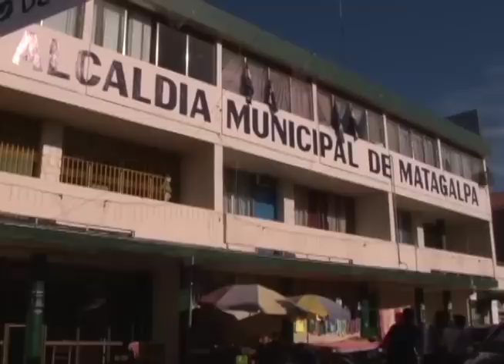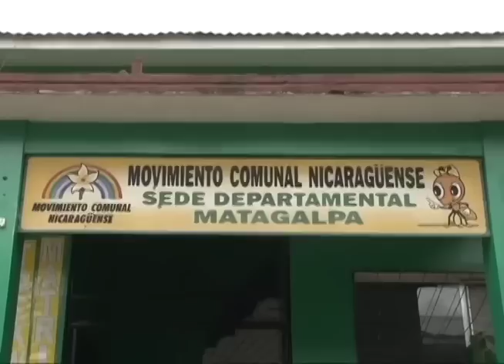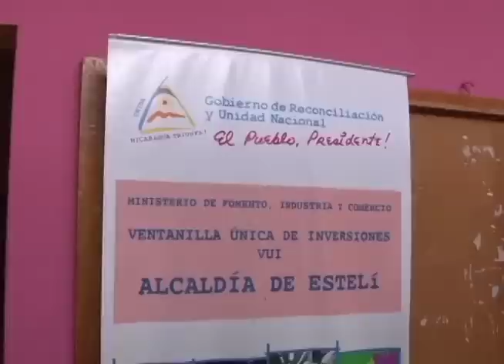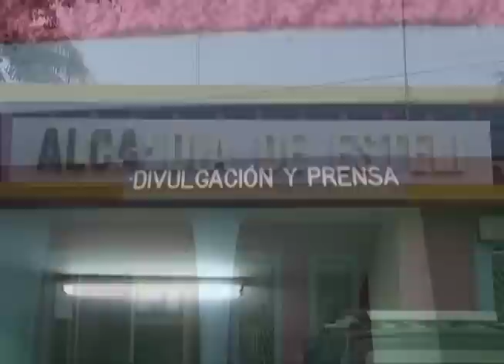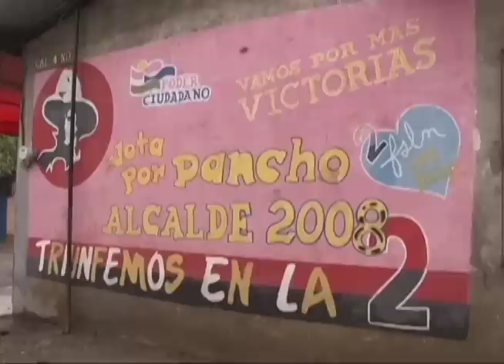Los alcaldes del FSLN que van por su cuarto período de gobierno consecutivo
Igual que Daniel Ortega, los alcaldes Sadrach Zeledón (Matagalpa) y Francisco Valenzuela (Estelí) van por su cuarto periodo de gobierno. Son además delegados de gobierno y también secretarios políticos departamentales.